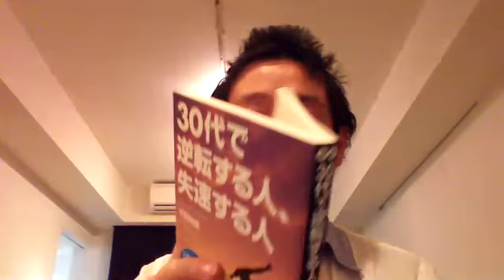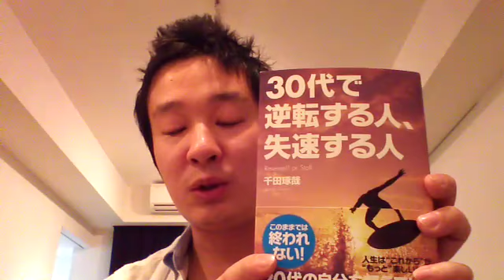30代で逆転する人、失速する人の違い！！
ITA大野税理士事務所　税理士　大野晃

私自身20代にしておくべきことシリーズを30冊以上読破してきました。
その言葉の数々が仕事のモチベーションになっています！
今は28歳ですが、30代にしておくべきことを先読みしています！
是非イー言葉ですのでご参考にしてください！